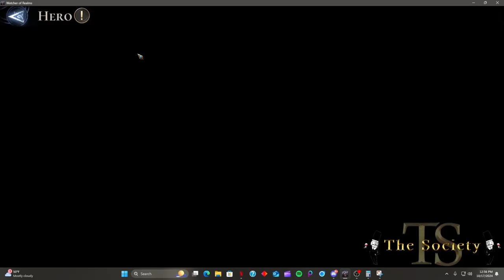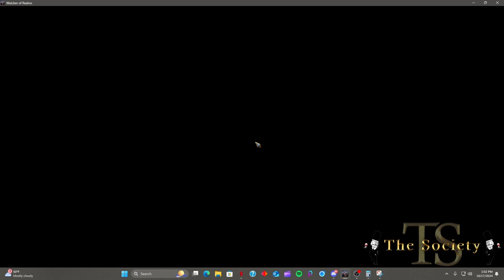Hellfire Emperor Codex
Hey everyone, this is my attempt at the Hellfire Emperor Codex. Watcher of Realms Solcadens HellfireEmperorCodex Codex HellFireCodex thesociety tsthesociety games watcherofrealmsgameplay pcgaming #